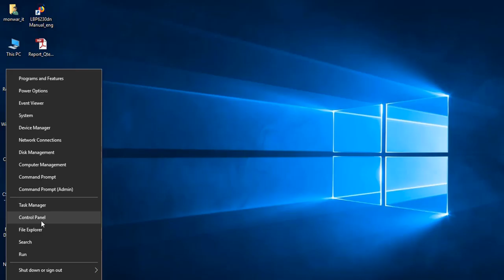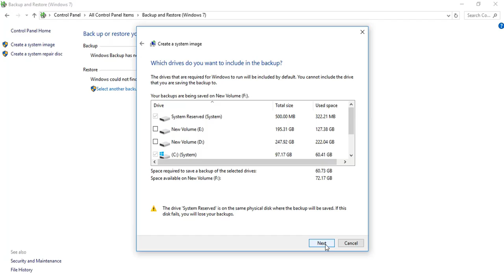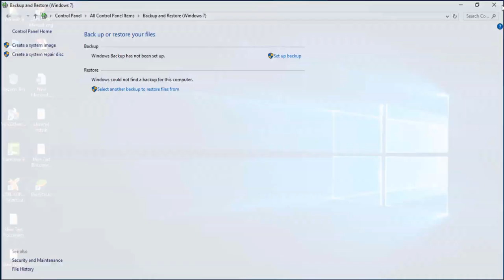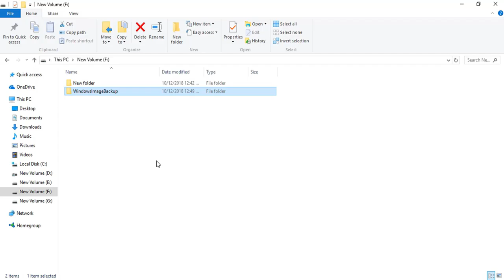backup or restore your windows ||windows drive backup or restore || c drive backup or restore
About Video: How To backup or restore your windows